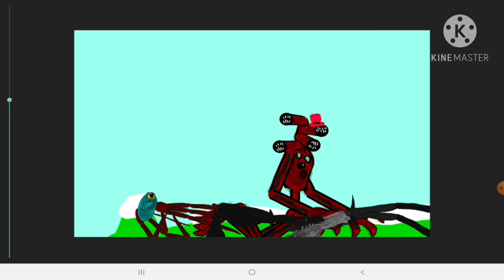the giant eye y bege Doom vs siren game (yo)